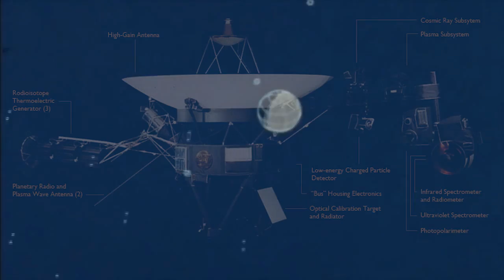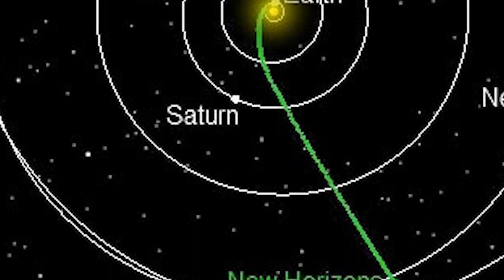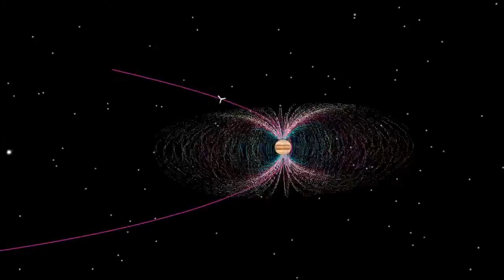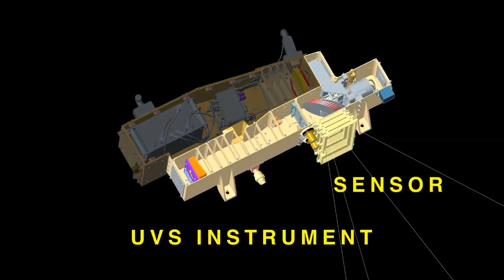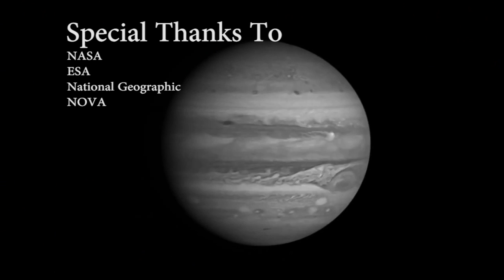NASA's Juno Mission to Jupiter: Investigating a Colossus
NASA's Juno mission arrives at Jupiter on July 4th, 2016. This video outlines some of the exciting things we hope to learn about our solar system's largest planet from the first spacecraft to visit since the Galileo Spacecraft